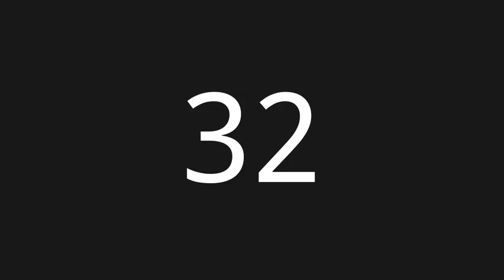1 Hour Countup No Copyright Timer